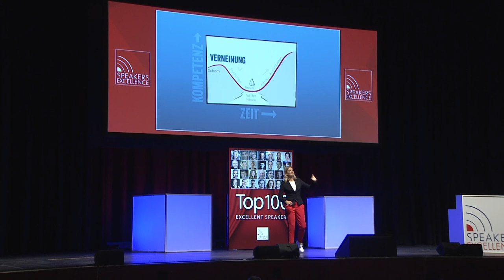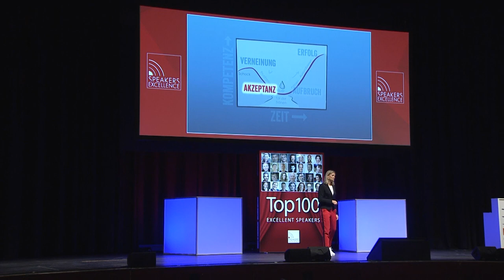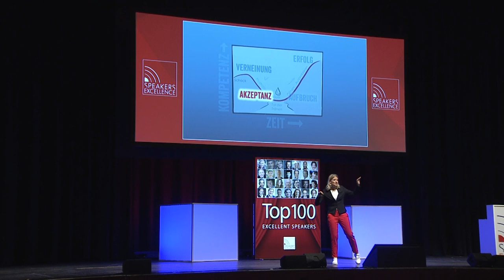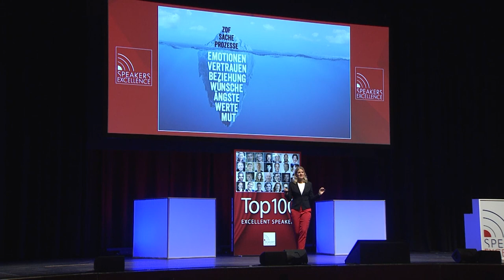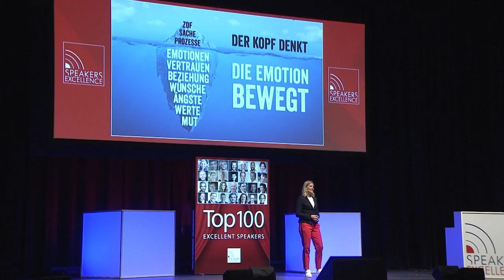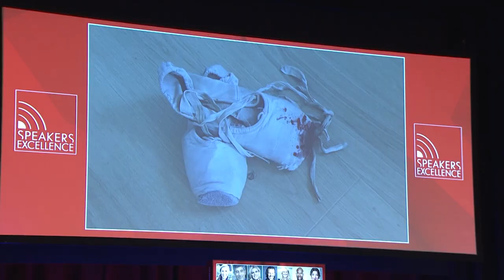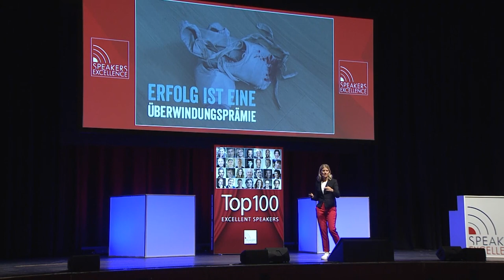Susanne Nickel | Das Tal der Tränen durchlaufen - Veränderung im Unternehmen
Aus der Komfort-Zone raus zu kommen ist Unangenehm, im privatleben und auch im Unternehmen. Susanne Nickel erklärt an hand der Veränderungskurwe wie man ohne Heftpflaster & Gin Tonic einen Umschwung erreichen kann.

Susanne Nickel ist DIE Expertin für Change 4.0 und innovative Leadership. Jahrelang war sie als Managerin und Beraterin in nationalen wie auch internationalen Unternehmen - zuletzt bei Kienbaum und der Haufe Gruppe - tätig. Sie ist in fast allen DAX-30-Unternehmen viele Jahre ein und ausgegangen. Vom Change im Mindset bis zur erfolgreichen Implementierung - die Frau weiß, wie notwendige Veränderungen wirklich gelingen.

SPEAKER IMPULSE JETZT AUCH ALS PODCAST!